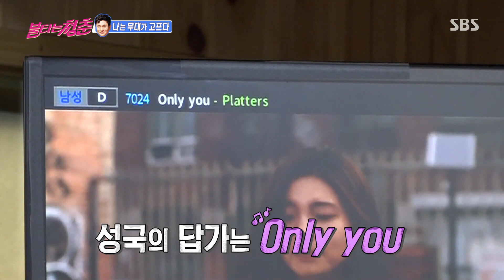최성국, 박형준을 위한 세레나데♬(ft. 몹쓸 엉덩이)ㅣ불타는 청춘(Young Fire)ㅣSBS ENTER.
최성국은 박형준의 무대에 대한 답가로 only you 무대를 선보인다.

SBS 화요일 예능 ‘불타는 청춘’